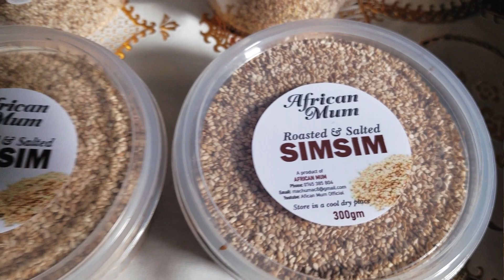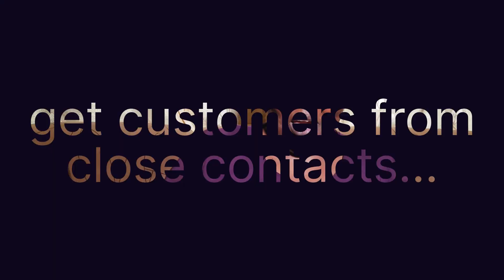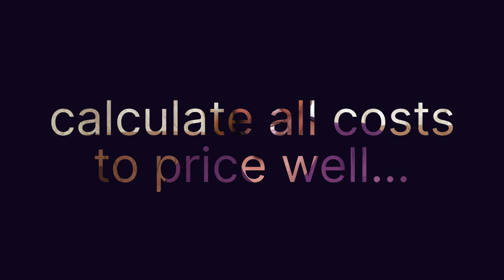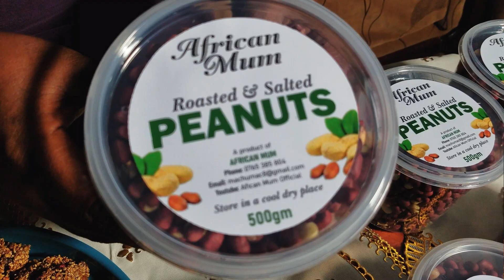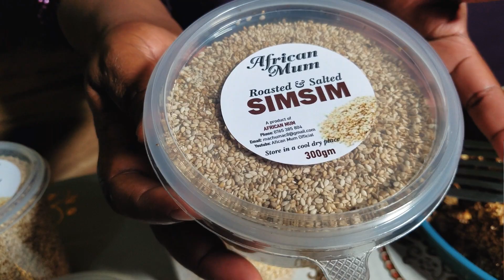Best Home Cooking Business Ideas // Sesàme Recipe // Peanuts Recipe // African snacks - African Mum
Home business ideas to make you money cooking from home. Best cooking business ideas and profitable business ideas to pursue.